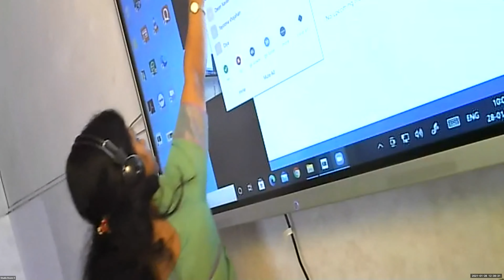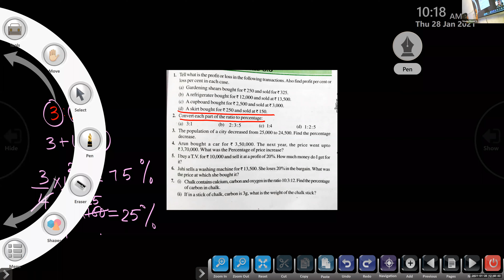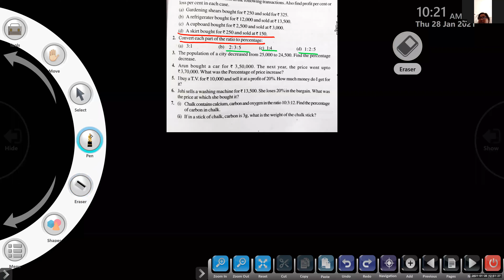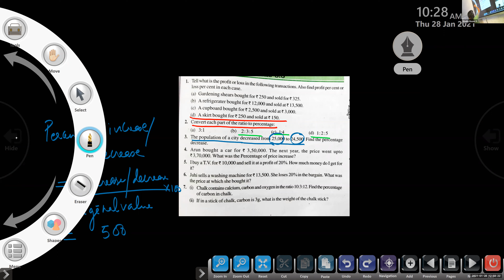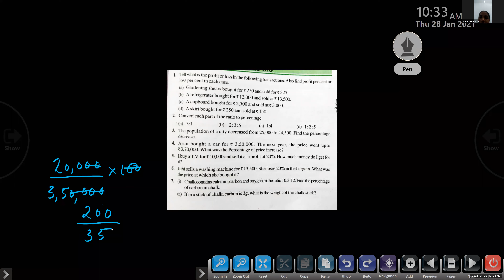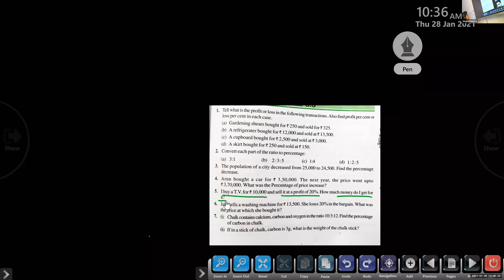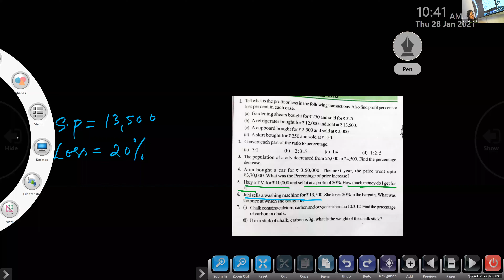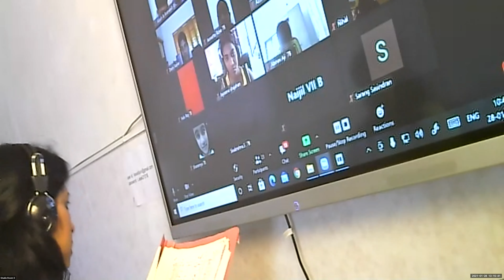Dr.Raju Davis International School |CLASS 7 MATHS | 28-01-2021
CLASS 7  MATHS PROFIT AND LOSS